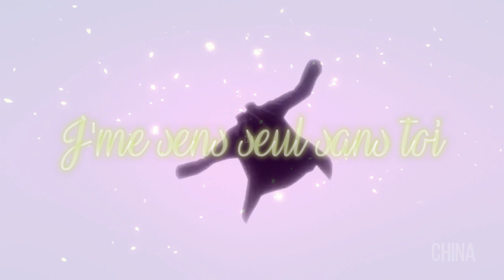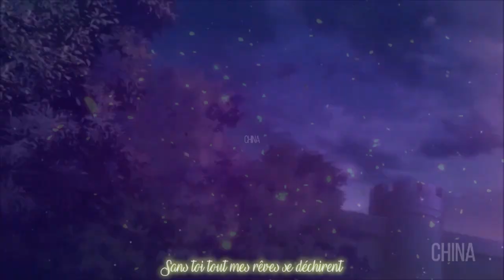AMV Nightcore - J'Suis Mal (Alexy Large) (Lyrics)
• 𝕄𝕦𝕤𝕚𝕔(𝕤) : J'Suis Mal
• 𝔸𝕣𝕥𝕚𝕤𝕥(𝕤) : @largealexy
• ℂ𝕠𝕧𝕖𝕣 𝕓𝕪 : ✘
• 𝔸𝕟𝕚𝕞𝕖(𝕤) : Today We Start Our Love / Kimi ni Todoke / Your Lie In April / Ao Haru Ride / Fairy Tail / Inu x Boku SS / Kaguya-sama: Love is War / Kimi no Suizou wo Tabetai / Koi to Uso / Kuzu no Honkai / Tada Never Falls In Love / Mahoutsukai no Yome / My Little Monster / Sukitte li na yo / Hyouka / Akagami no Shirayuki-Hime / Shingeki no Bahamut: Virgin Soul / Magi / Masamune-kun no Revenge / Orange

•𝕋𝕒𝕘𝕤 ⊸